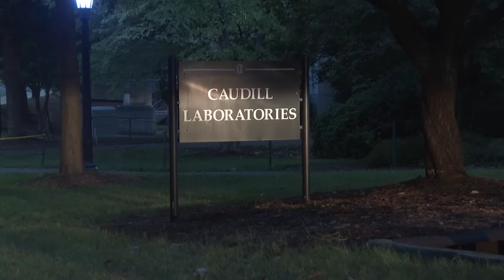Faculty member is fatally shot on campus at UNC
(29 Aug 2023) UNC-Chapel Hill students and staff react to a campus shooting that resulted in the death of a faculty member on Monday, Aug. 28,2023. (AP video: Erik Verduzco)